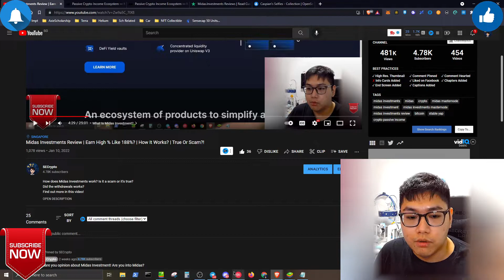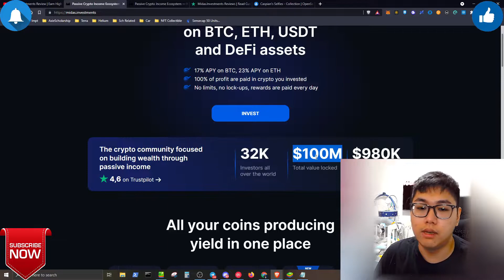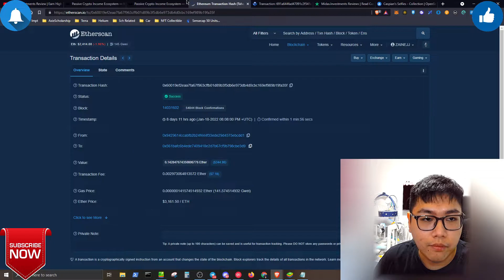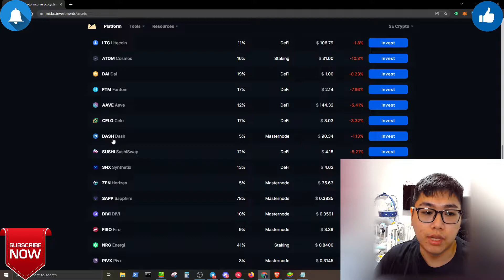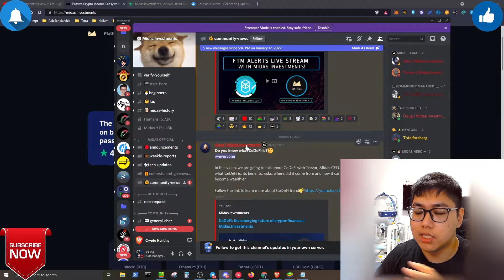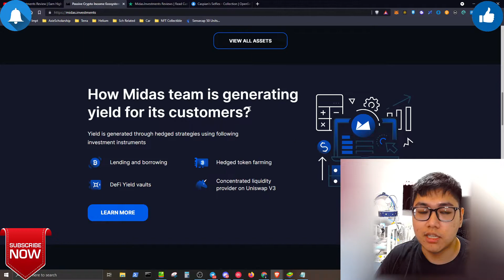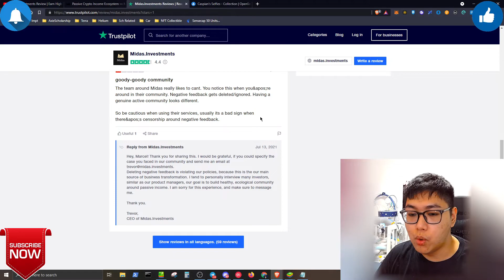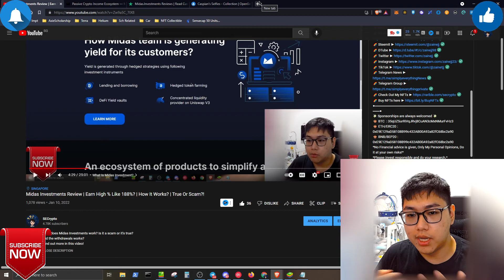Midas Investments Update: Should You Be Concerned?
- Midas Investments update withdrawals working? Some red flags and green o.O, watch and decide for yourself!

💰Check out the other platform I use to multiple my portfolio or buy my son's selfie?

00:00 Intro Disclaimer
01:15 Recap on Midas Investment!
03:15 Withdrawals Works!
05:05 Existing Investments!
06:31 Risk you should know!
😀 Questions? Don't be Shy / Follow Me 😀

🙈 BTC  : 35qUZ5urRiVqJRvj8CuAN3cMxNMurFvHz3
🙈 ETH/ERC20 : 0xE9E129aD58108B99c432AB00A92a82fC68bc2a90
🙈 BNB/BEP20 : 0xE9E129aD58108B99c432AB00A92a82fC68bc2a90
*No Financial advice is given, Only My Personal Opinions, Do it at your own risks!*